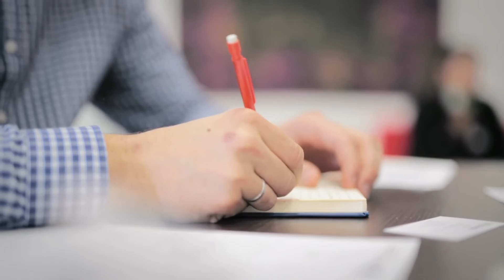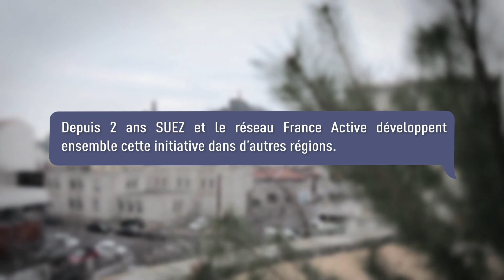C Responsable - Episode Co-construire avec l'économie sociale et solidaire - SUEZ France